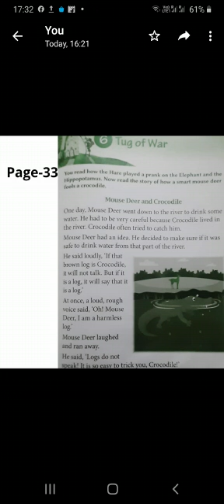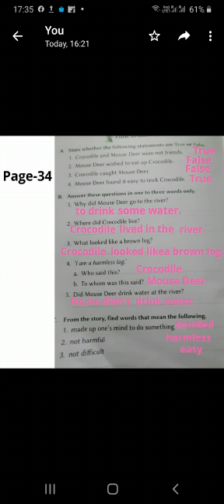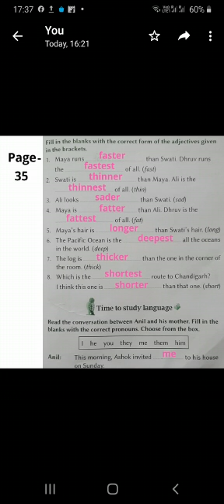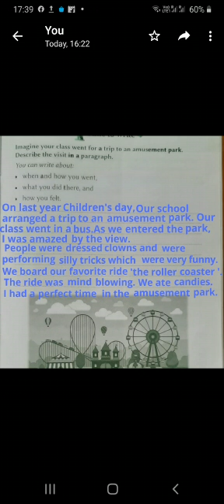English-9-9-20-By Soma Bose